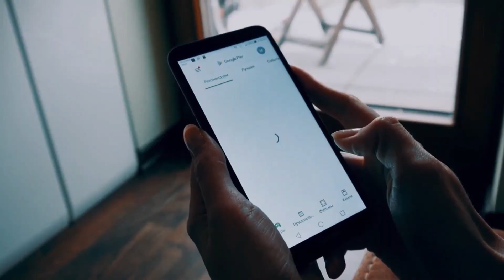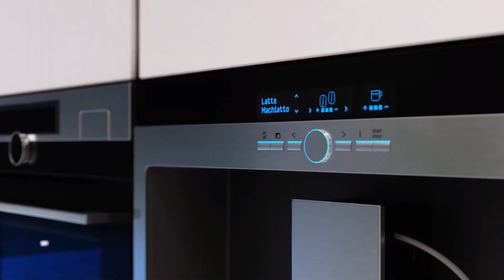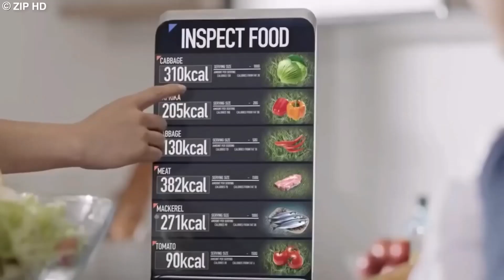TECHNOLOGY SPEAKS.....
Social Media Committee of IIC, Holy Cross College presents a video  " Technolgy Speaks" on National Technology Day May 11, 2023. The video describes the growth of technology in different aspects. Also the video focuses on advantages and pitfalls of technology.
Script & V/O : Dr. Premalatha Dinakarlal, Former HOD, Department of English, Holy Cross Collge, Nagercoil.
Social Media Comittee
Sr. S. Antin Mary, Assistant Professor in Maths, Holy Cross College, Nagercoil.
Dr. P. Aji Udhaya, Assistant Professor in Physicss, Holy Cross College, Nagercoil.
Ms. Maria Helen Jenoba, Assistant Professor in English, Holy Cross College, Nagercoil.
Dr. X.Maria Muthu Shanthini, Assistant Professor in Commerce, Holy Cross College, Nagercoil.